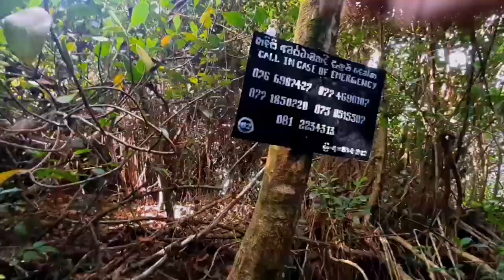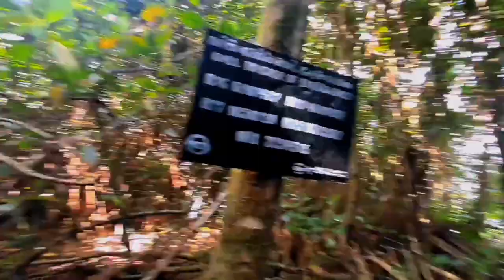මාරාන්තික කටුසුකොන්ද තරනය | Deadly lizard's back hiking | Travel